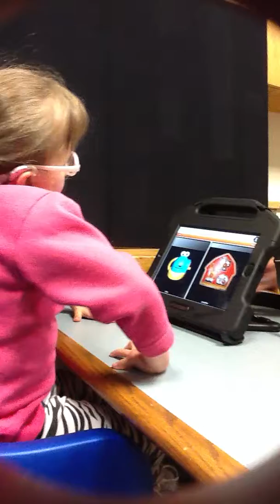Alexis Speech Part A